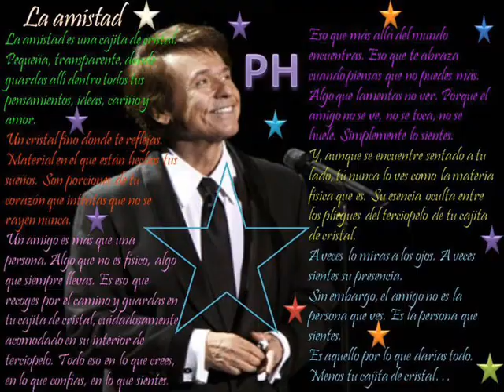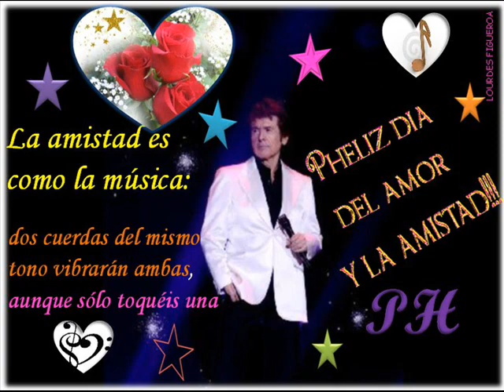PARA LOURDES FIGUEROA